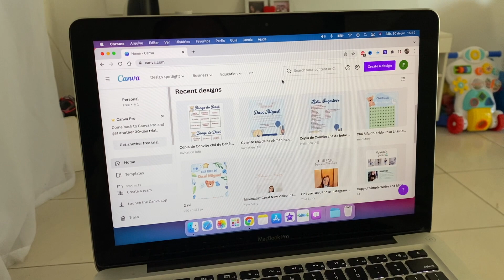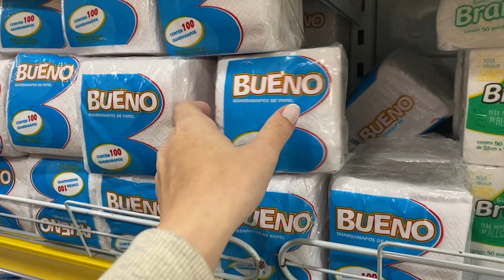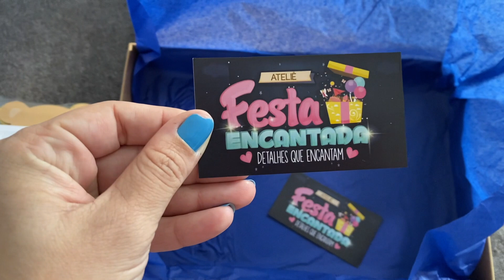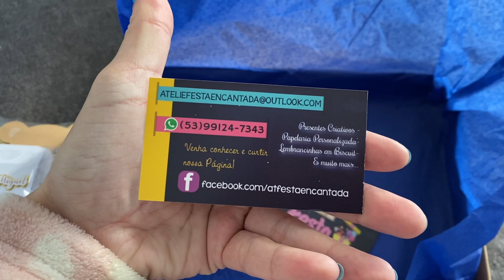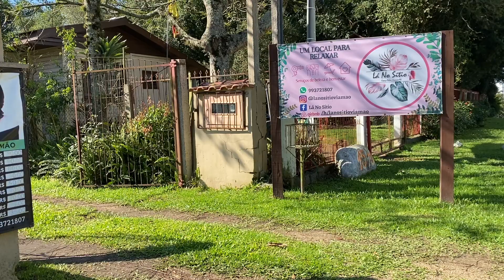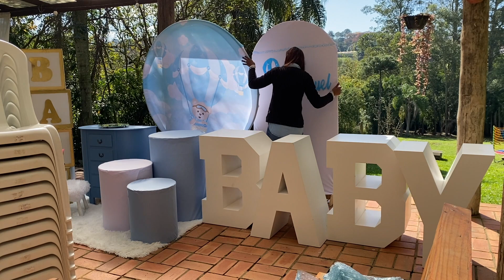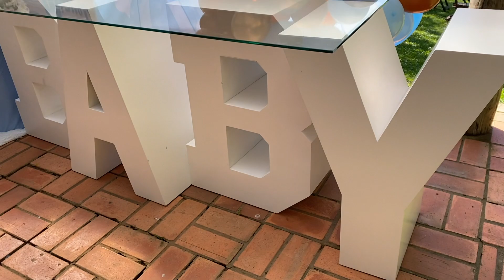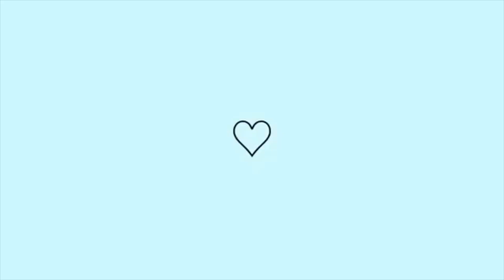CHEGOU O GRANDE DIA! 💙🧸 Chá de Bebê do Davi l Muito Especial 🥹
Oi gente, tudo bem? Sejam bem vindos a mais um vídeo aqui do canal!
Hoje compartilho o video do cha de bebe do Davi, finalmente chegou o grande dia e foi muito emocionante!

Parceiros:
Local do evento: @lanositioviamao
Decoração: @personalize_express
Bolo e doces: @bianca_bolosedoces
Papelaria Personalizada: @ateliefestaencantada